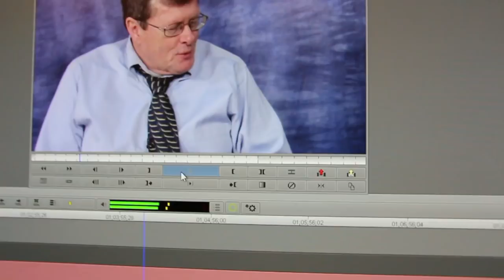Ex Mormon Files - 278 - Cara Street